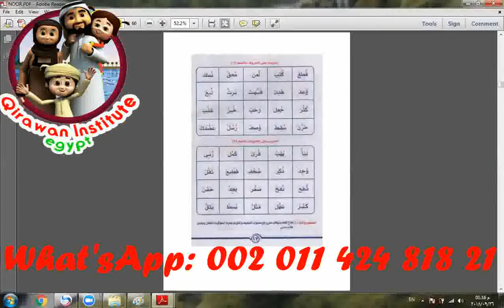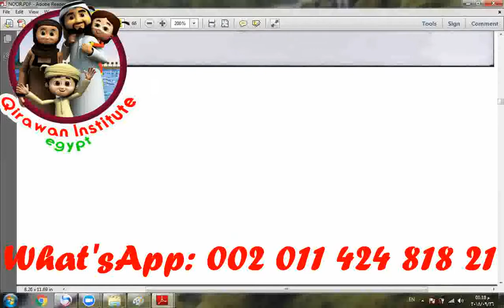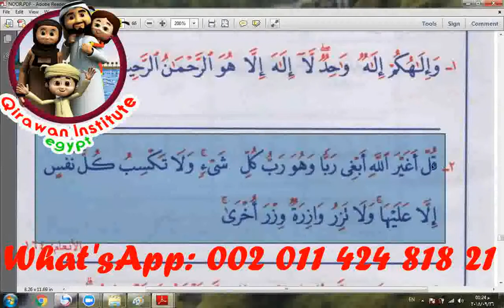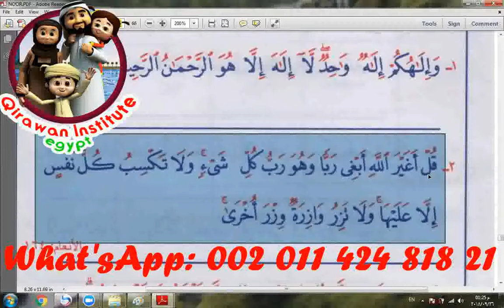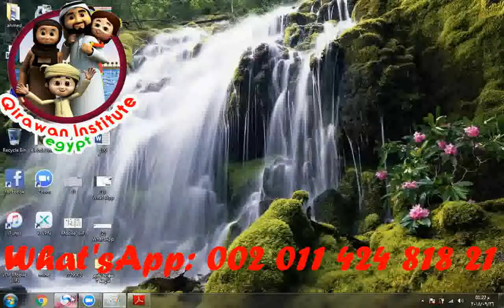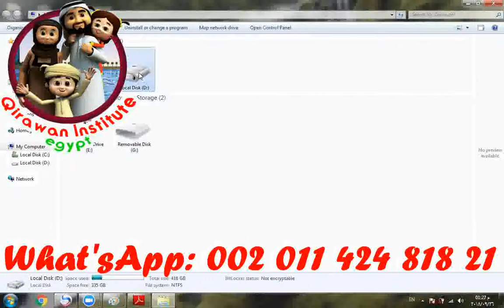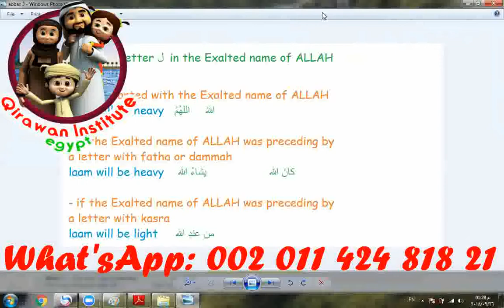female quran tutor online learn quran online with female teacher